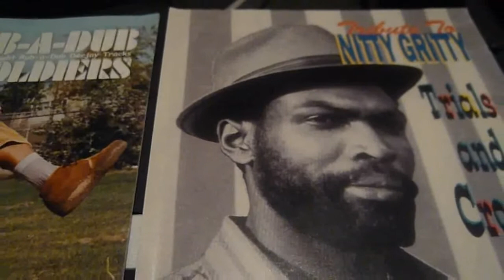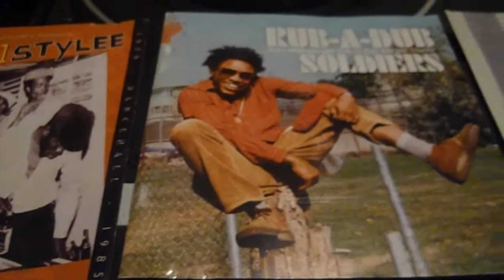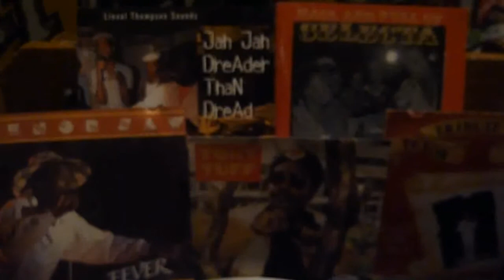NITTY GRITTY - MORNING TRAIN....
7" PRODUCED BY ERIC BUBBLES. PROGRESSIVE INT´L RECORDS.